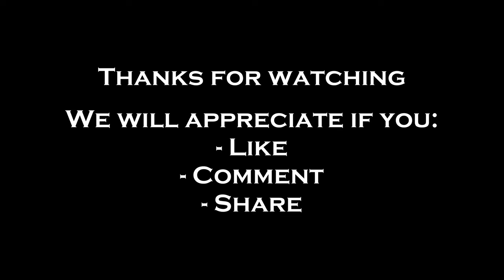Grindelwald, Switzerland | A walking Tour | Things to do in Grindelwald | 4K Video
This is a walking tour of the beautiful swiss village of Grindelwald. This village is located at 1,034 m (3,392 ft) above sea level. You can easily come to this village from Interlaken via train. From this village you can take the Gondola to reach the mountain top called First. In First, you can do a lot of activities such as hiking, ziplining, and riding mountain carts and Trott bikes.

One attraction at First is The First Cliff Walk, which is around 15 minutes round tour, where you will see a breath taking view of Eiger and the valley to the alpine pastures and the waterfalls. This circular trail will take you to the lookout platform along a steeply sloping rock face, at a dizzying height. It is very close to the summit station.

In addition to the First Cliff Walk, you can do a lot of other activities in Grindelwald. In addition to hiking in different locations in the area, you can participate in some ziplining and biking activities. You can choose how many activities you want to participate in Grindelwald. There are 4 activities during the summer time: First Flyer, First Glider, Mountain Cart and Trottibike. The current full prices for these activities are provided below:

1 activity CHF 74 (around $77)
2 activities CHF 89 (around $93)
3 activities CHF 106 (around $110)
4 activities CHF 120 (around $125)

We recently had a 3 day tour of Switzerland. On our first day, we went  to Jungfraujoch in the morning. Jungfraujoch is one of the most visited places in Switzerland. This is the highest railroad station at 3,454 meters (11,332 feet). There is a fast elevator which takes you to the high viewing platform called Sphinx. On a clear day, the view from the Sphinx can extend up to Vosges in France and to Black Forest in Germany. The Aletsch glacier is 22 kilometers (14 miles) long and is Europe's largest glacier.

If you are living in the Interlaken region, then there are two different routes to go to Jungfraujoch. One route goes through Lauterbrunnen and the other goes through Grindelwald. Both routes have stunning views. You can choose to go on one route and come back on the other route. The Lauterbrunnen route involves only trains. In the Grindelwald route, you can take the train or take the new Eiger Express Gondola to reach Jungfraujoch. Please watch the following video of Jungfraujoch to learn about the place.

If you are planning to visit Switzerland, then I would suggest to spend a whole day in the Lauterbrunnen area. There are lot of things you can do there. The beautiful Lauterbrunnen valley has 72 waterfalls! J.R.R. Tolkien, writer of Lord of the Rings, is believed to have drawn inspiration from this valley to create the mythical place called Rivendell. This area has the best hiking trail I have ever seen. Please watch the videos of Lauterbrunnen given below.

On our day two in Switzerland, we visited Grindelwald. You will need at least a full day to enjoy Grindelwald. From Grindelwald, we purchased tickets for the activities for Grindelwald First. You will have to take the gondola to reach there. The First Cliff Walk is very close to the Summit Station. From the terrace you can get the spectacular view of the Eiger, the alpine pastures and waterfalls. The major activities in Grindelwald First are: Mountain Cart, Trott biking, ziplining and paragliding. Please watch the following videos on what you can do in Grindelwald.

Interlaken is a Beautiful Swiss town in Bern, Switzerland. The town is located between two lakes, Brienz to the east and Thun to the west. Many tourists who visit Lauterbrunnen,  Grindelwald, Jungraujoch choose to stay in this town as all those places are easily accessible by train from Interlaken Ost Station. You can easily visit the popular high Alpine peaks of Eiger, Monch, and Jungfrau.